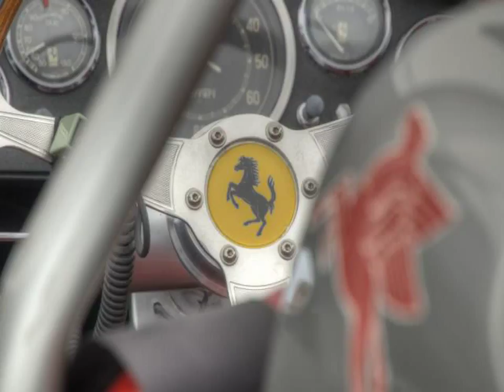Fiat Cars Show in North Carolina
Video material about Fiat Cars Show in North Carolina taken from flickr.